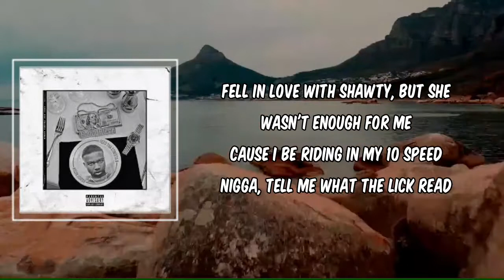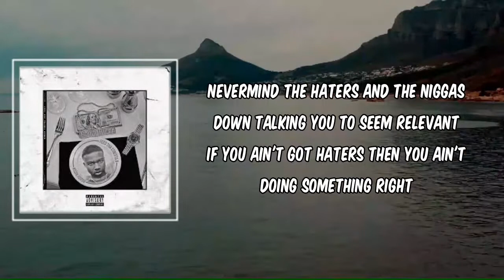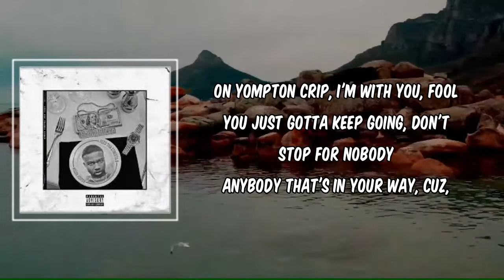Lyric: Day One Outro by Roddy Ricch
Day One Outro by Roddy Ricch
Album: Feed The Streets II

Day One Outro Lyrics:

Seventeen years old, I'm fly in a Jet
Bust down, bust down, Audemars Piguet
Tryna get the bag, I was goin' OT, baby
Trappin' with mud in the Phantom
Hundred fifty thousand in Atlanta
Double G's, what I'm steppin' on
I ain't ever had shit, I want my racks long
Gotta get it out the mud, I was trappin' out the bando
They been wantin' to see me fall, red bottom what I land on
Fell in love with shawty, but she wasn't enough for me
Cause I be riding in my 10 speed
Nigga, tell me what the lick read
I was servin' down on 10th Street
I wanted me the Louis V bag, so I fucked around and bought it
Got a new apartment, Hermès carpet
I just wanna be the motivation for my young nigga
Out here tryna get it
Focus on your babe (uh huh, yeah-yeah)
I just got off the phone with my young nigga
Is he right, it 'bout to go number one, nigga
I been tryna get the money for appeal
Gotta stay down for your day ones, nigga

Roddy, lil bro
The key is perseverance
Under any known circumstances, loyalty comes first
Be loyal to whoever loyal to you
When I say family, I don't mean who you share blood with, bro
Family is defined by loyalty, not blood
You don't owe nobody shit
Only person you owe is the same niggas you start with
Get to the bag, lil bro
Nevermind the haters and the niggas down talking you to seem relevant
If you ain't got haters then you ain't doing something right
On Crip, get that bag, fool
You still in the past but worked to get where you at, so keep working to get where you going
It's a marathon so keep dream chasing, and the top is a destination
I'm with you, lil bro
From this closet I call cell, on Yompton Crip, I'm with you, fool
You just gotta keep going, don't stop for nobody
Anybody that's in your way, cuz, they become a liability
Any liabilities become victims
Victimize all the niggas that's in your way
Once them niggas out your way, nigga, your destination is the next thing you got
You going to the top, fool, so keep going
On [?]